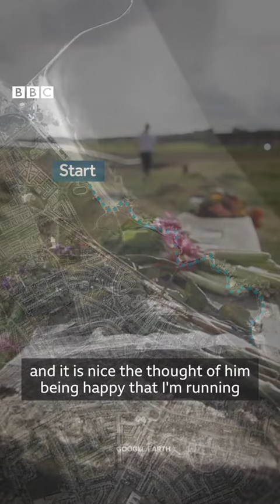Running helped me cope with my dad's suicide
Katie, 16, shared a love of running with her dad. When he took his own life she used it to help process her grief. She says "it hasn't been the same without him", but wants to “continue her dad’s legacy” one kilometre at a time. Via @bbcnewsbeat